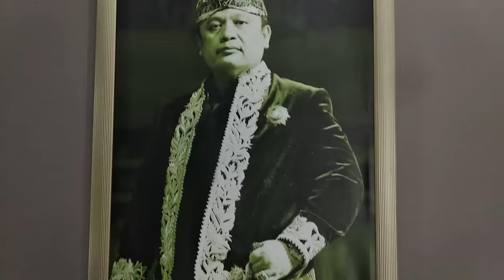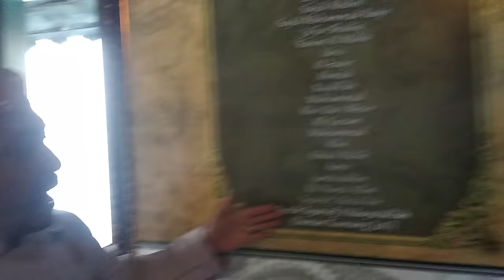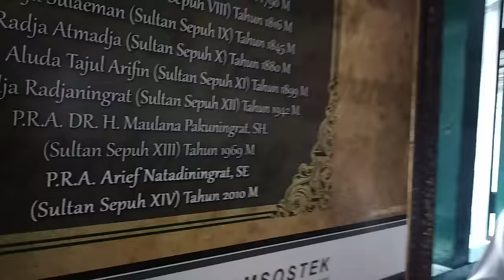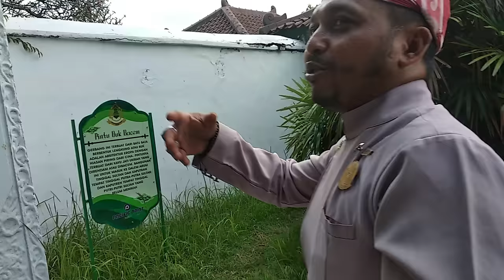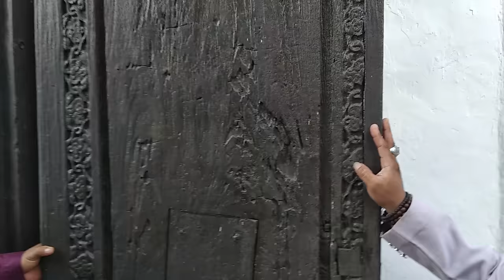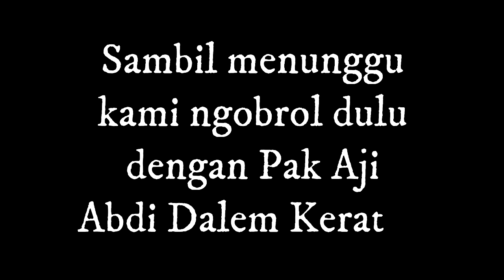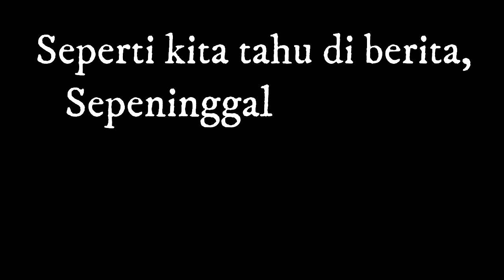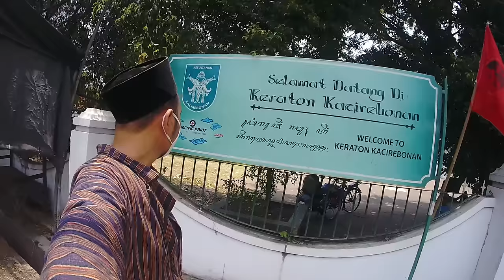Sowan Pangeran Sepuh di Keraton Kasepuhan Kasultanan Cirebon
Sepeninggal wafatnya Sultan Kasultanan Kasepuhan Cirebon Ke XIV yaitu P.R.A Arief Natadiningrat, sempat terjadi kegaduhan di Kasultanan Cirebon. Video ini memberikan informasi tentang isi keraton Kasepuhan Cirebon beserta fungsinya, sekaligus kami akan menghadap pangeran sepuh di Kasultanan Kasepuhan Cirebon.